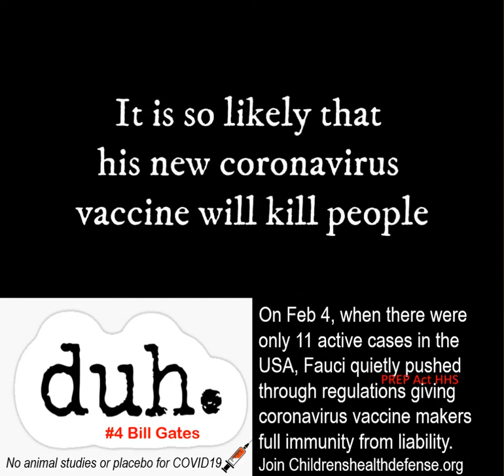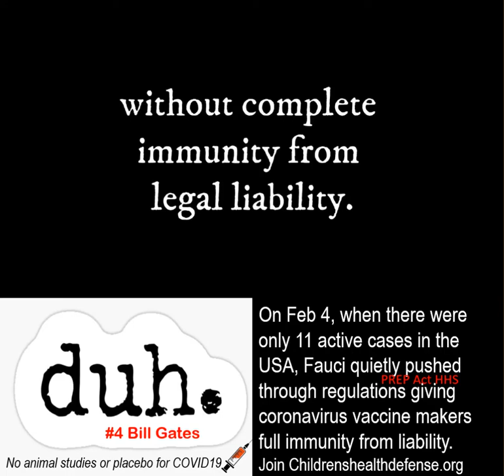Bill Gates 4. Note: Not a Doctor